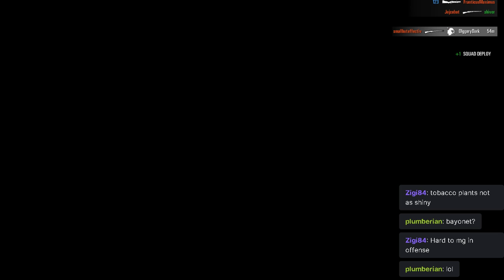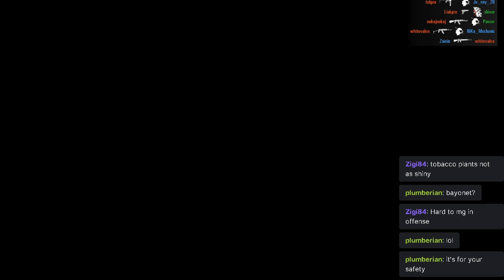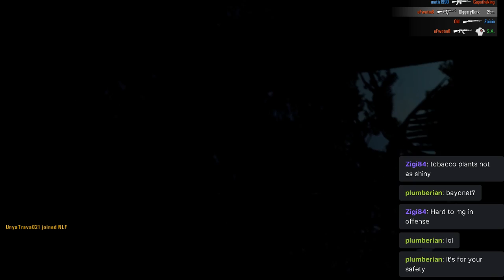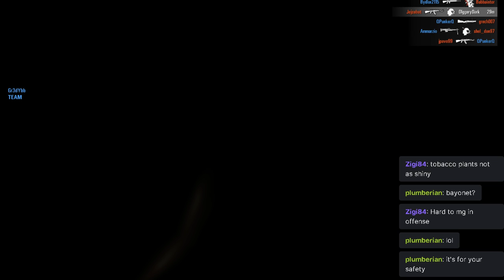RSV2: The US did not lose the war, they just ran away.